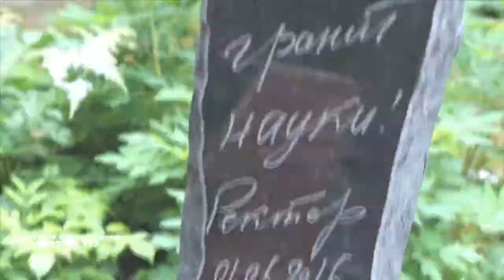HỌC VIỆN NÔNG NGHIỆP QUỐC GIA PERM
Perm State Agricultural Academy

58 Nguyễn Chí Thanh, Hà Nội
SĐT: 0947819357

Địa chỉ: 614990, Россия, г. Пермь, ул. Петропавловская, д. 23, thành phố Perm, Perm.